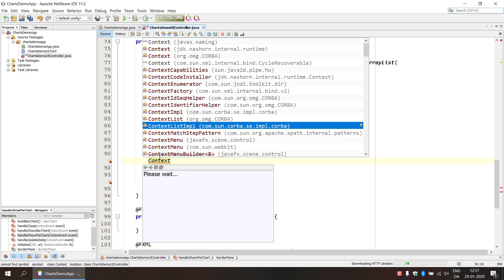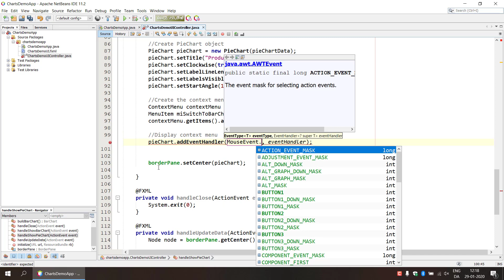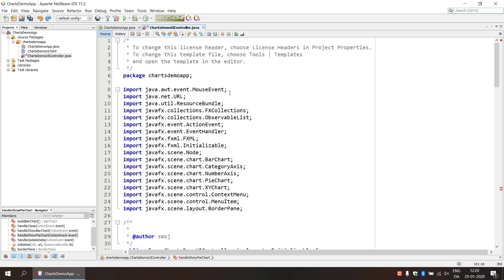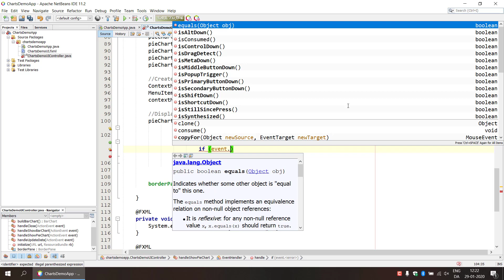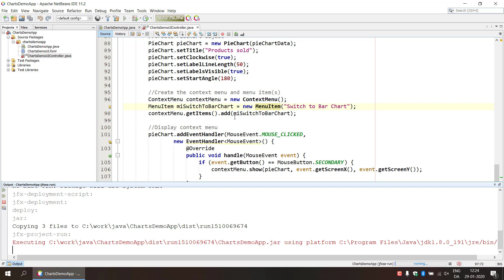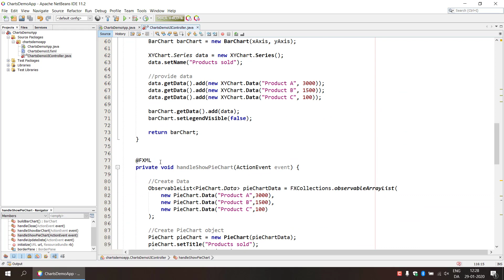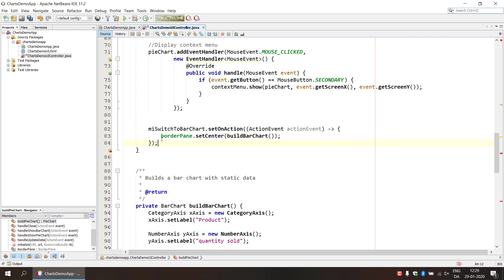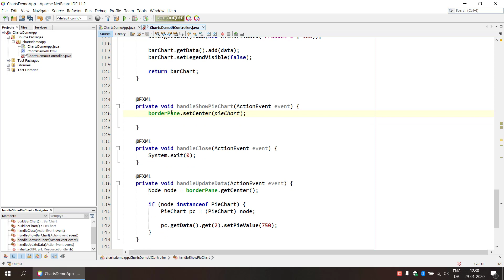JavaFX and Charts - 06 - Creating Context Menu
In this video series I demonstrate how you can use charts in a JavaFX application.
We will create a Bar and a Pie chart as well as use the menu bar, menu items and context menus.